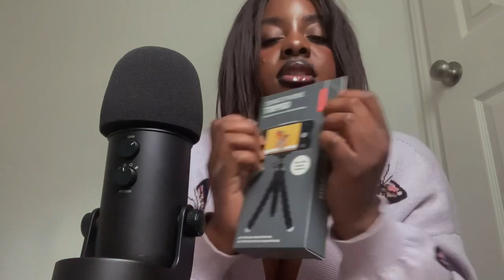ASMR | FASST chaotic personal attention and feeding you☺️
Have you eaten yet?